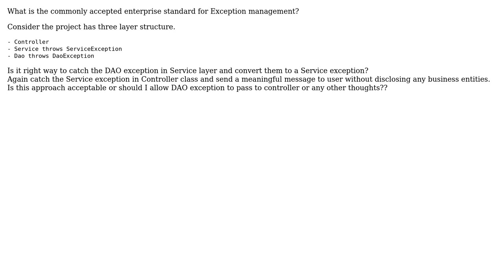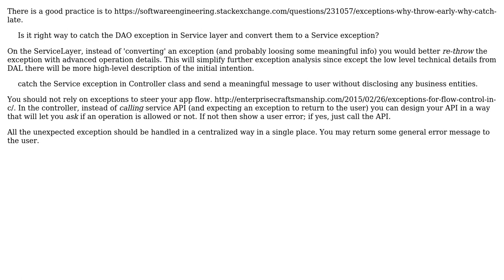Software Engineering: Enteprise standard for Exception flow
With thanks & praise to God, and with thanks to the many people who have made this project possible! | Content (except music & images) licensed under CC BY-SA | Music | Images & others | With thanks to user Serhii Shushliapin user Laiv user Arun and the Stack Exchange Network Trademarks are property of their respective owners. You are responsible for your own actions.